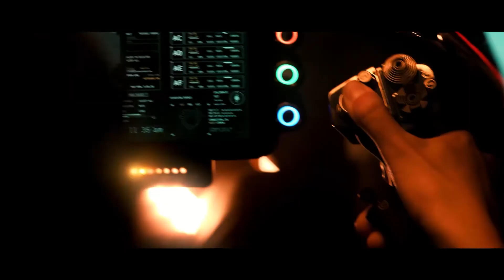Our Flying Car Future | South Australian Premier Steven Marshall Visits Alauda Aeronautics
Alauda Aeronautics and Airspeeder CEO Matt Pearson speaks of his ambition to mass-produce personal flying cars in the near future.

South Australian Premier, Steven Marshall also meets the Alauda Mk3 and Mk4 electric flying cars, discusses the exciting potential of eVTOL technology, and steps into a future where electric motorsport rules the sky. In years to come, aviation and personal transportation will be transformed through the invention and innovation pioneered through this new technology originally designed for racing.